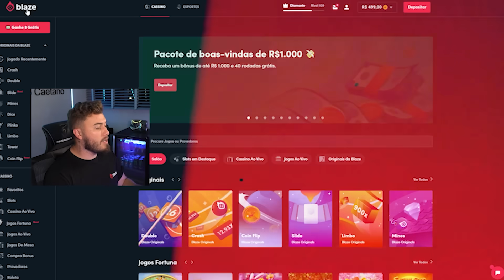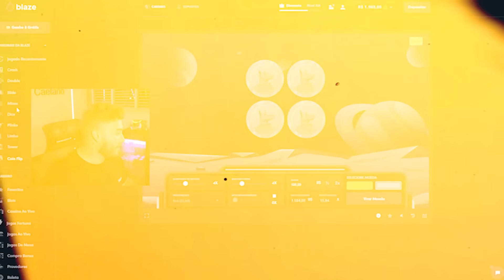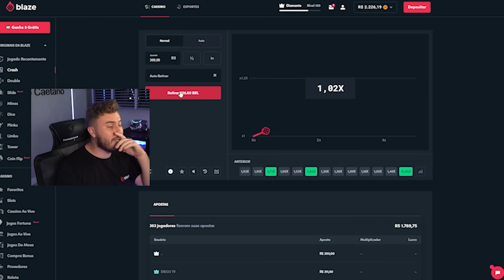Testei a Fidelidade do Bruno Comigo!